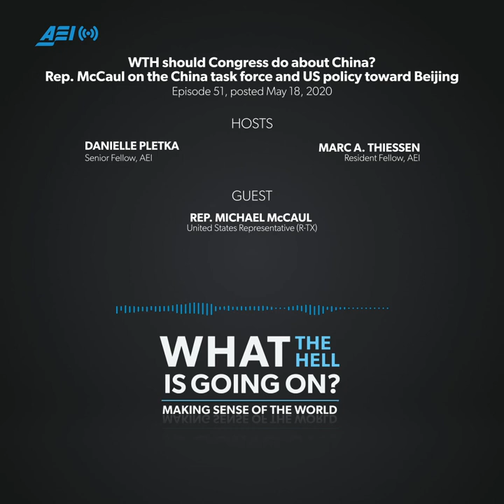WTH should Congress do about China? Rep. McCaul on the China task force | WHAT THE HELL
A congressional China task force lost its Democratic members earlier this year. But the GOP is sticking with the House China task force. It’s designed to set priorities, coordinate legislation, and reorient Congress’s approach toward Beijing in the wake of the coronavirus.

Rep. Michael McCaul, the leader of the new task force, joined the podcast to explain how Congress is addressing threats posed by the Chinese Communist Party. He also talks about why the Democrats backed out of the project and how the World Health Organization and other international bodies susceptible to Chinese influence must change.

Rep. McCaul is currently serving his eighth term representing Texas’ 10th District in Congress. He is Republican Leader of the Foreign Affairs Committee and the former Chairman of the House Committee on Homeland Security.